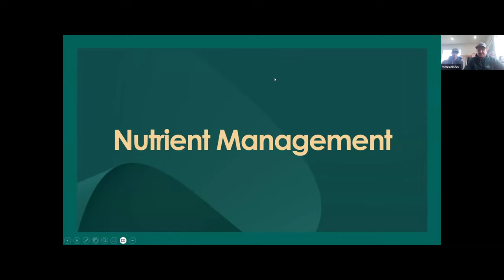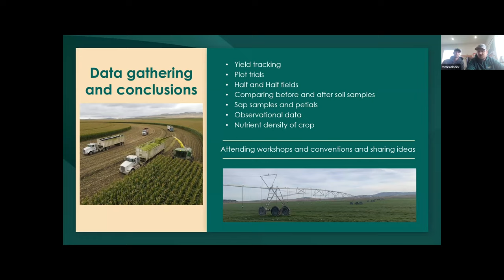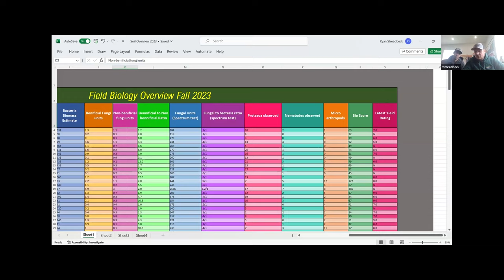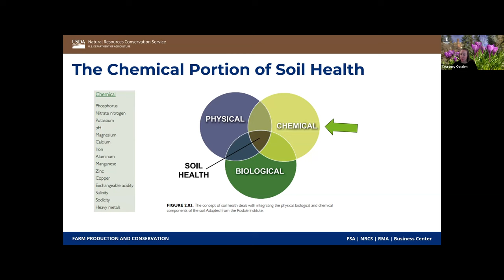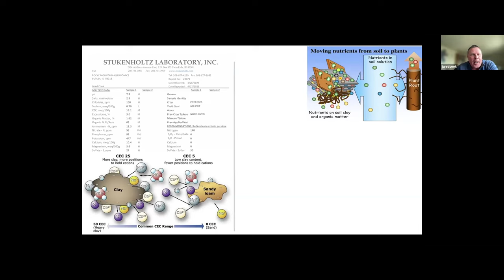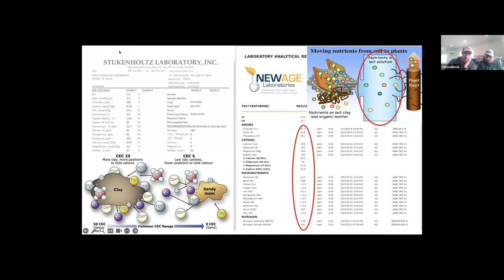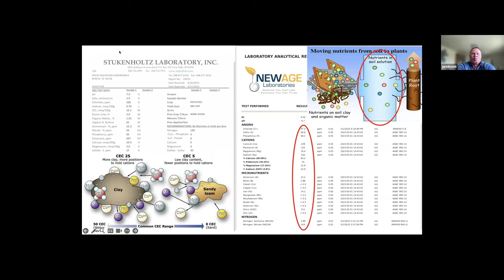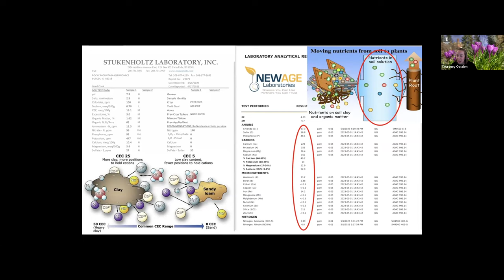Soil Health 5 for 5: March 26, 2024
This is a recording of the Idaho Soil Health 5 for 5 that took place on March 26, 2024. A joint effort between Natural Resources Conservation Service (NRCS) and the University of Idaho, Soil Health 5 for 5 is a virtual event aimed towards engaging with farmers, ranchers, UI Extension educators, soil conservationists and agricultural professionals around the topic of soil health. Presenters are given 5 slides and 5 minutes to share a story, practice, or project that they are involved with, and the presentations are then followed by a lively discussion and Q&A session with the audience.

Timeline of video topics:
3:20 Ryan Streadbeck and Kurt Heward, Heglar Farms
14:36 Questions for Ryan and Kurt
28:40 Travis Youngberg, NRCS
41:30 Questions for Travis
49:06 Jared Cook, Rocky Mountain Agronomics
59:55 Questions for Jared